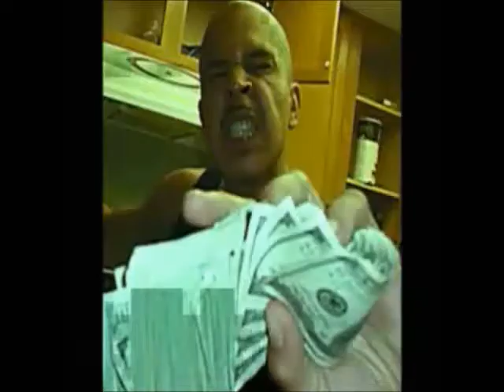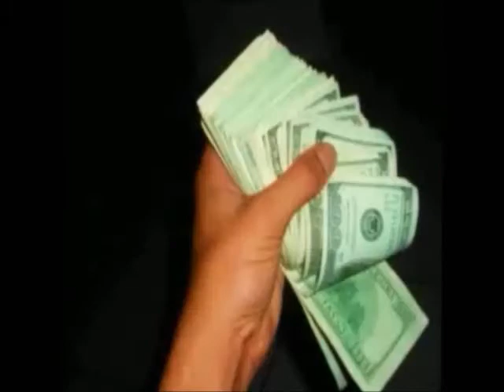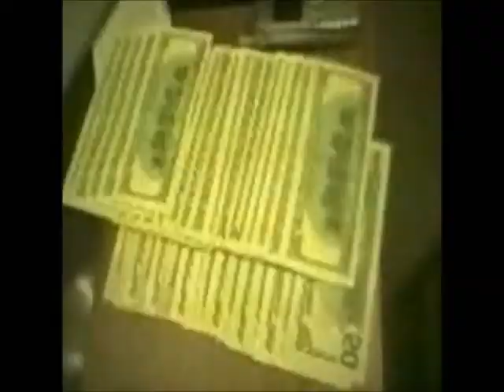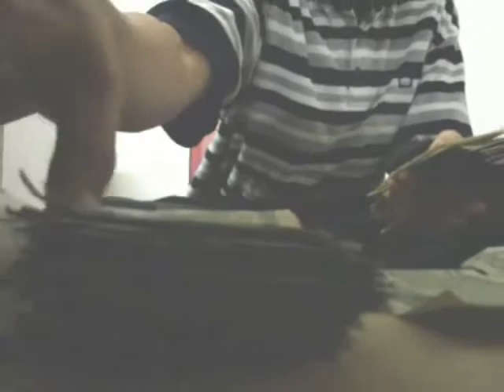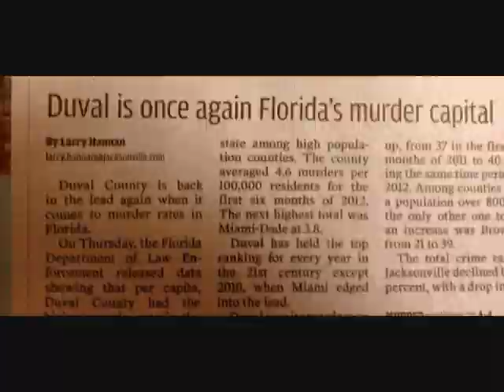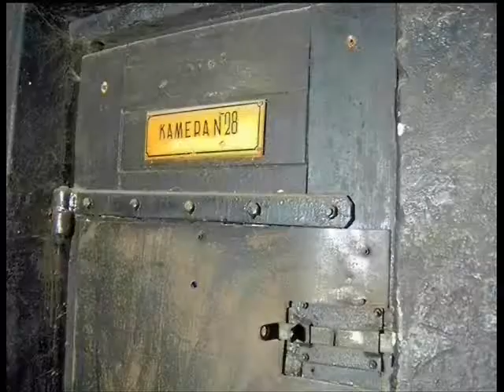HUSTLA by {SOLO PRO 904} "Official Music Video" / Short Film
by SOLO PRO 904 official music video
I AM SOLO PRO 904
I AM A FATHER , SON , BROTHER , MAN, FRIEND,
ARTISTIC MUSIC PRODUCER, EDITOR, BEAT MAKER ,
PHOTOGRAPHER, GRAPHIC DESIGNER , WRITER
VIDEOGRAPHER, MUSIC VIDEO PRODUCER / DIRECTOR /
EDITOR , MOVIE DIRECTOR , FULL LENGTH SHORT FILMS,
PARTY / EVENT PROMOTER CLUBS EVENTS, SHOWS, HOST ,
FREE AGENT, SELF PROMOTER, CREATIVE , VISIONARY ,
ENTERTAINMENT INDUSTRY, CLOTHING INDUSTRY, MEDIA
PUBLICIST , GO GETTER , HUSTLER , BUSINESSMAN ,
CEO 904 MAGAZINE LLC WEBSITE ( 904-MAG.COM )
BANGEM BOY MEN'S WEAR CEO , COO CHO COO WOMEN'S WEAR CEO ,
FORMER CLUB OWNER AT CLUB SOLOS 2771 MAYPORT RD
TRUTH BE TOLD RECORDS CEO, MASTERMIND BEATZ CEO.,
ARTIST / PRODUCER @ SOLOMATICA MUSIC VIDEO DVD
DIRECTOR / EDITOR / STARING @ SOLOMINATION ALBUMS 1 & 2
DIRECTOR / EDITOR / STARING @ SOLOMINATI "THE RISE " MOVIE
& SOLOMINATI ..."I DIED A LEGEND" MOVIMENTARY
ARTIST / PRODUCER @ SOLOMINATI SOUND TRK UNCUT
ARTIST / PRODUCER @ TRUTH JUICE MIXTAPES 1 , 2 & 3
AUTHOR OF HIGHER HUSTLE , AUTHOR OF SOLOGRAPHY

OPEN MINDED , POSITIVE , CULTURED, VEGETARIAN, HEALTHY
STRONG, SKILLED , LEADER , DEPENDABLE , FAITHFUL , LIVE
ALPHA MALE / GAMMA MALE , DOMINANT , REALIST, ACTIVIST,
TRUST WORTHY, DEEP, DOWN TO EARTH , LIE DETECTOR , 5D
GENIUS , KING, BOSS , ENTRAPRENEUR, GENEROUS , THANKFUL
PEACEFUL , PROUD , HONORABLE , REAL , GO GETTER , RAW
LOVER / FIGHTER , KALI / ESCRIMA / JUJITSU / MUY THAI, MMA
SPICY , FEARLESS , FLORIDA BOY , FRESH , CLEAN , THE MAN
BILLIONARE MINDSET , DESTINED 4 GREATNESS , AWARE, CHI
TAPPED IN , ANALYTICAL, KARMA / LAW OF ATTRACTION
AQUARIUS, CONSCIOUS, 2ND AMENDMENT , DIVIDE N CONQUOR
SINGLE , DRAMA FREE , ETHICAL , FLOW , GOAL ORIENTED
BIG DREAMER , EASY WAKE UPPER , MIXED MARTIAL ARTS ,
SUCCESSFUL , ORGANISED , STRAIT FORWARD, UNBREAKABLE ..
LIE DETECTOR , SOVERIGN , INTUITIVE , CREATOR
CREATIVE VISUALIZATION , BIG THINGS , THINK BIG
(SPIRITUAL NOT RELIGIOUS) ENERGY , VIBRATION , EVOLUTION ,
MUSIC, ALBUMS MIXTAPES MOVIES, MUSIC VIDEOS , DESIGNS
MAGAZINES, BOOKS , BUSINESESS , EVENTS , PARTIES , CLUBS
CLUB SOLOS, MAYPORT RD , ATLANTIC BEACH, FLA,
JACKSONVILLE , FLORIDA , DUVAL COUNTY , STAND UP!

SOLO = SINGULAR , YES 1 ...
THIS DOES NOT MEAN SEPARATE FROM THE REST
SOLO = 1 WITH EVERYTHING THAT EXISTS
THE ENERGY THAT HOLDS EVERY ATOM
TO FORM EVERY SHAPE IN EVERYTHING EVERYWHERE
CAN ALSO BE FOUND IN ME THEREFORE
I AM THAT , I AM .. SOLO
AND PRO = THE STRONGEST 3 LETTER WORD THAT CAN BE
PUT IN THE BEGINNING OF A WORD TO ENHANCE THE STATUS OR
MAKE IT A POSITIVE SO WHEN ADDING PRO TO THE END INSTEAD
OF THE BEGINNING IS REMINDER OF A POSITIVE OR FURTHER
ENHANCING THE POSITIVE
I AM SOLO PRO ESTABLISHED FEB 2 1981
A VIBRATIONAL BEING ,
I AM ALL THAT EXISTS " I AM THAT, I AM "
GOOGLE ME ( SOLO PRO 904 )